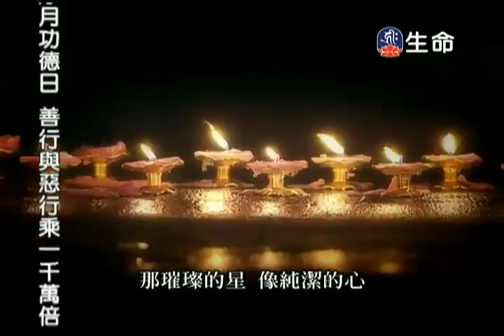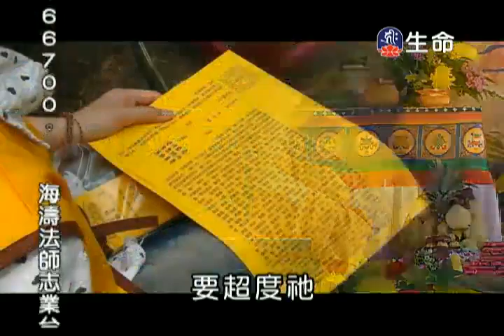共造善惡因，皆得善惡果_海濤法師（lifetv_20130718_00:00）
生命電視台電視節目 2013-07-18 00：00錄上傳。

海濤法師主講:「共造善惡因，皆得善惡果」。